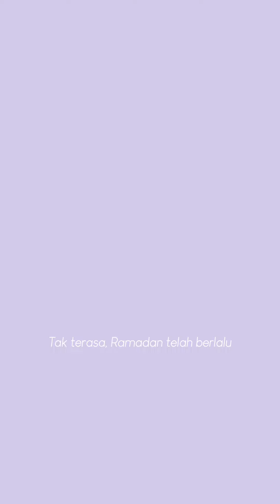Marhaban ya Ramadhan, Selamat Lebaran dari PT Hutama Karya Cabang JORR-S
Setelah satu bulan menjalankan ibadah puasa, kita tiba saatnya merayakan hari kemenangan. Segenap jajaran PT Hutama Karya (Persero) Cabang JORR-S mengucapkan Selamat Idul Fitri 1443 H bagi Sahabat yang merayakan, semoga amal ibadah kita diterima Allah SWT.